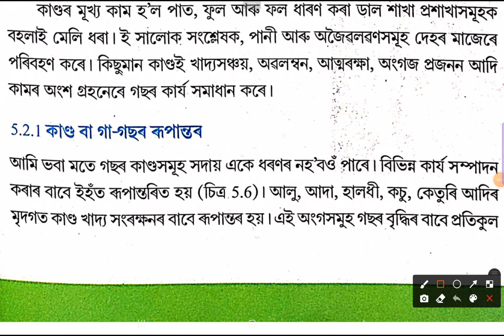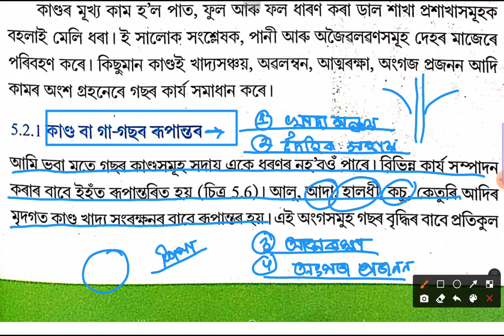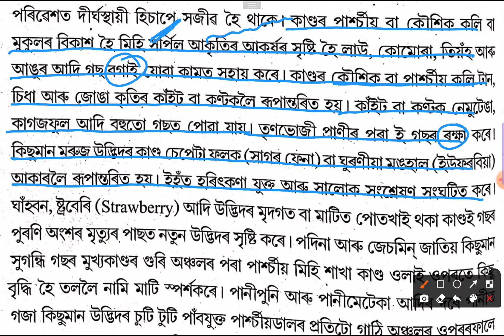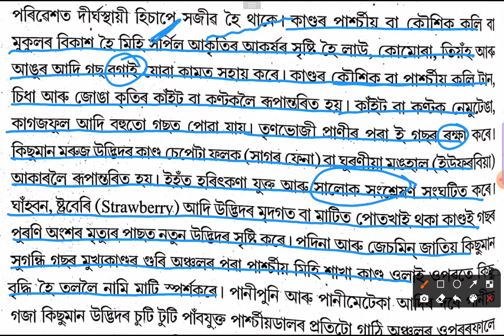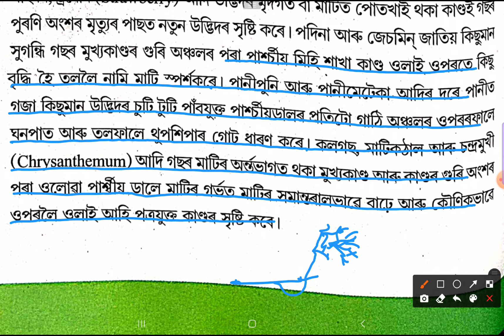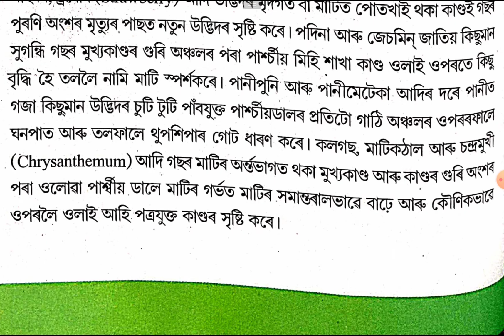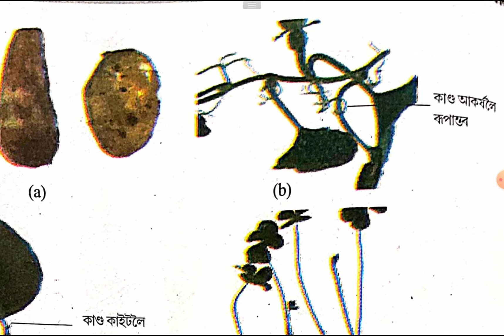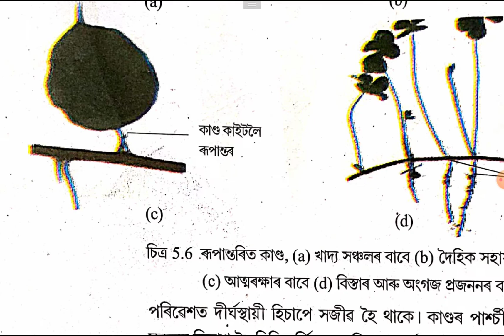Biology Class 11 Chapter 5 Morphology of Flowering Plants Assamese Medium| কান্ড বা গা-গছৰ ৰূপান্তৰ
জীৱবিজ্ঞান অধ্যায় ৫ সপুষ্পক উদ্ভিদৰ দৈহিক গঠন আৰু আকাৰ একাদশ শ্ৰেণী ||
কান্ড বা গা-গছৰ ৰূপান্তৰ ||

Biology Class 11 Chapter 5 Morphology of Flowering Plants Assamese Medium ||